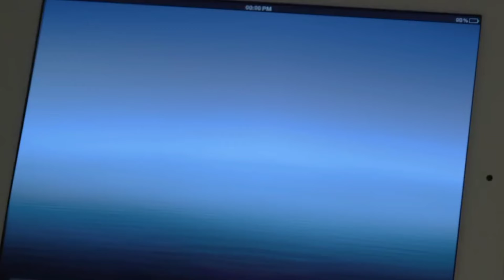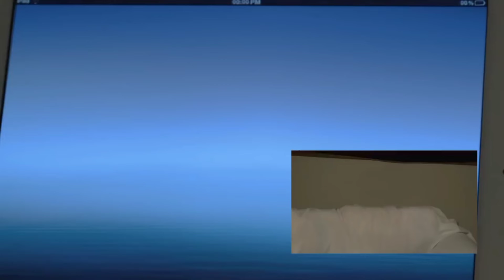Eleven - Minecraft - SilvaGunner (Minecraft With Gadget Parody)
Originals